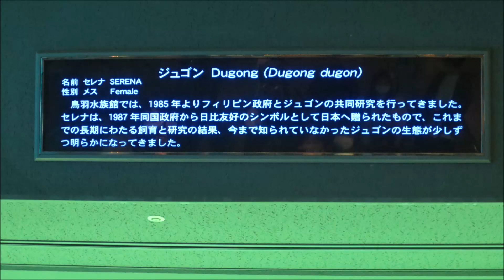☆2023/3/21 鳥羽水族館☆ジュゴンのセレナちゃん💕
2023/3/21　鳥羽水族館へ行ってきました♪
まずは、日本に１頭だけのジュゴンのセレナちゃんの所へ😄
白くて大きな身体につぶらなお目目👀
ゆったり穏やかな雰囲気が可愛くて癒されます💕
カラフルなお友達もいっぱいで華やかでした✨

ジュゴンはマナティとよく似ていますが、生息地・大きさ・口の付き方・尾びれの形・皮膚の質感・胸びれなどが微妙に違うそうです。
人魚伝説のモデルとなっているのはマナティではなくジュゴン✨
ジュゴンに会える水族館は日本の鳥羽水族館とオーストラリアのSEA LIFE シドニー水族館のみです！
セレナちゃんは1987/4/15に入館し、2022/4/15に入館35周年を迎えました✨
フィリピンの海で母親とはぐれ、フィリピン政府が保護し、当時の大統領から友好の印として贈られたそうです。
発見時は生まれた直後とみられ、約半年間人工哺育で育ったようです。
入館当初は体長147.5cmほどでしたが、現在は260cmに成長しています。
1979/9/11に入館したオスのじゅんいち君とは同居していたことがありましたが、赤ちゃんには恵まれなかったようです。
じゅんいち君は2011/2/10に33歳という長寿で天国へ旅立ったようです。

★撮影日：2023/3/21（鳥羽水族館）